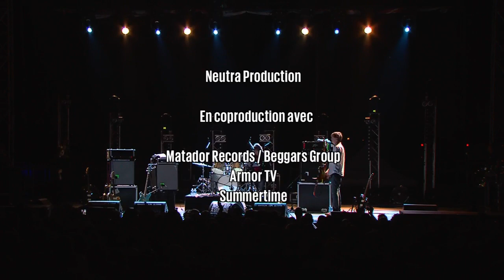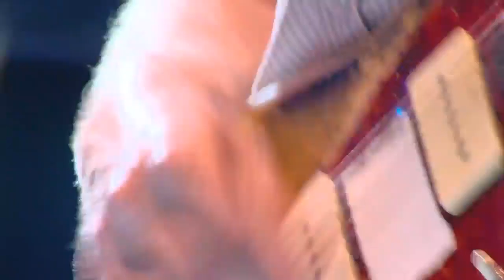Thurston Moore Band | Live TINALS 2015 Nîmes, France | Full Set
Thurston Moore Band live at "This Is Not The Love Song" festival
Nîmes, France - 29/05/2015
Setlist :
5:28 - Forever More
16:49 - Speak to the Wild
26:16 - Germs Burn
32:04 - Turn On